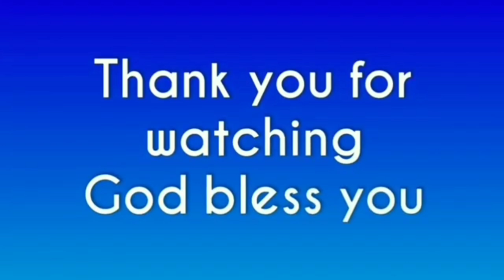सुबह सुबह यह वचन सुने प्रभु प्रार्थना सुनेगा | by thanks yeshu